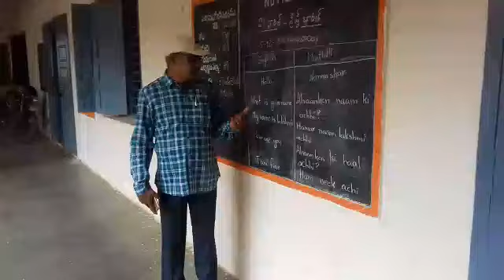ZPHS SAHAPURAM, SAMPARA COMPLEX, PEDAPUDI MANDAL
Maithili